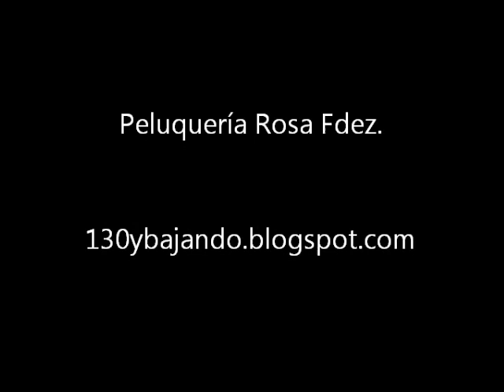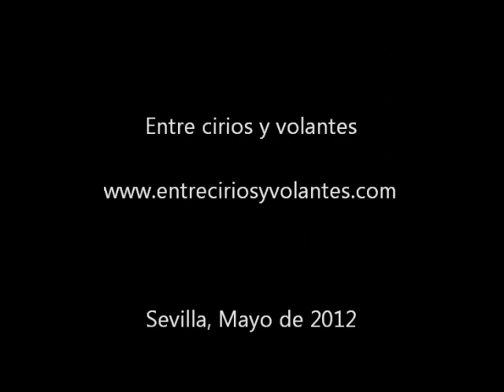Pelo marcado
Rosita de 130ybajando.blogspot.com peina a Claudi de "Entrecirios y volantes para el especial dedicado a la diseñadora de moda flamenca Margarita Freire y publicado